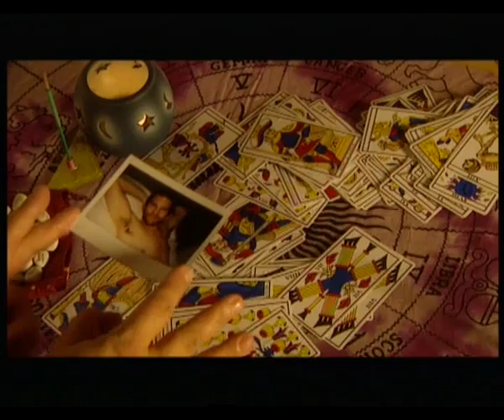Trailer - La Lola